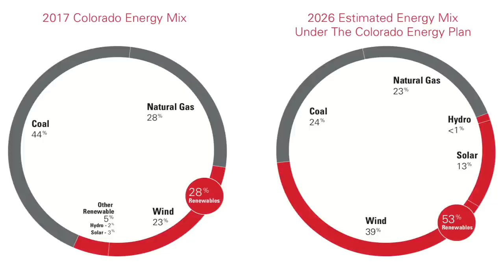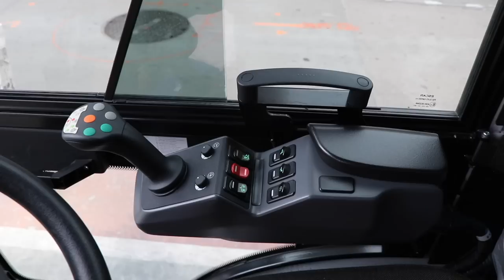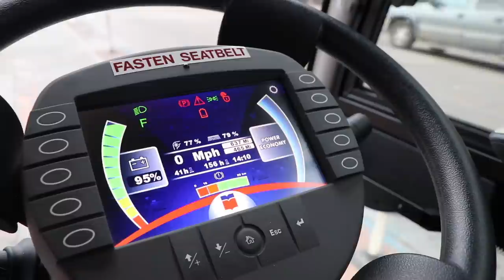Denver's electric sweeper has larger battery than my Model S